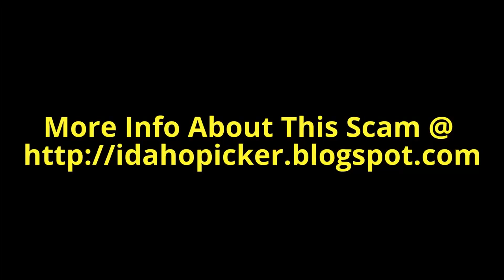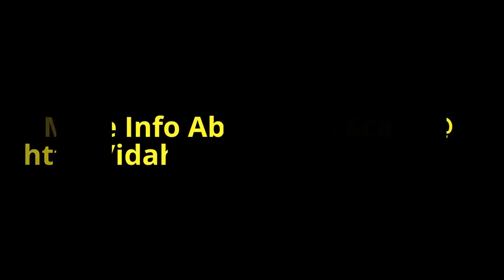SCAM ALERT Drone Video Productions aka DVPLLC